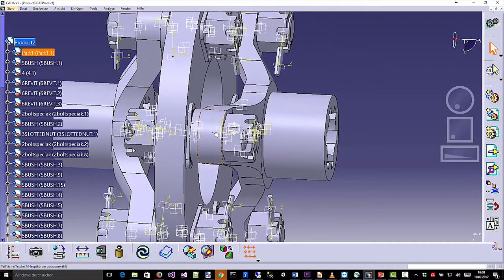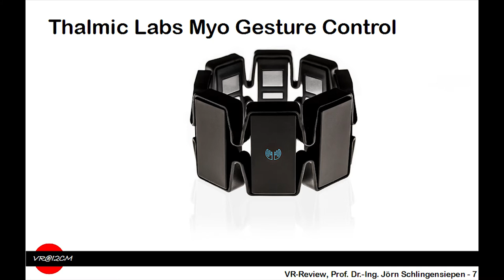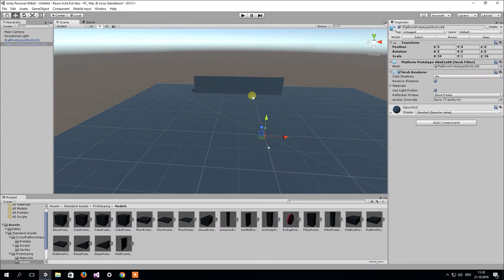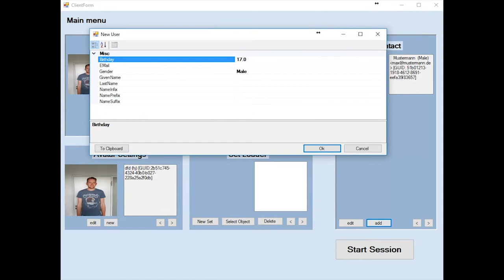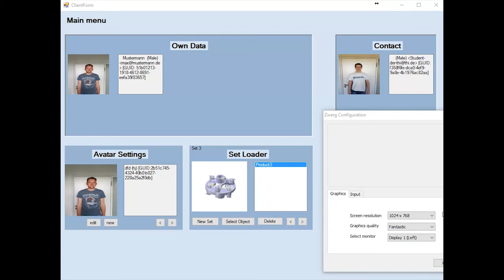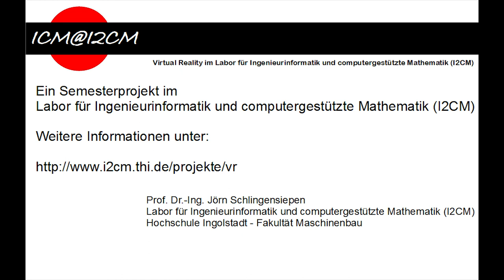Vr-Review Umgebung - Studentensemesterprojekt WS 2016/17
Erstellen und Inbetriebnahme einer VR-Review-Umgebung - Studentenprojekt im Labor für Ingenieurinformatik und computergestützte Mathematik.